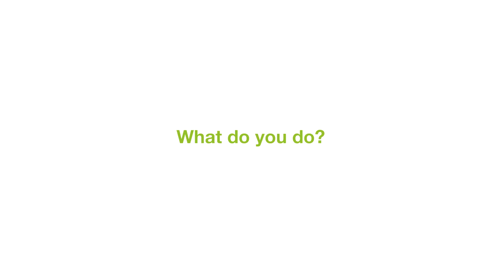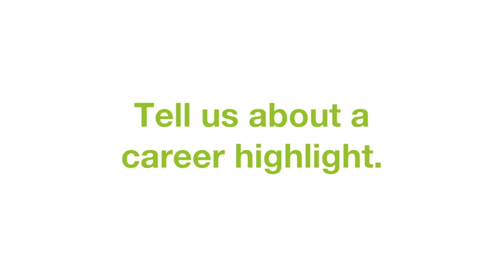The typical day of a SHE coordinator | Employee stories | Mondi careers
Have you ever wondered what it’s like to work at Mondi?

Michael Watz works as a SHE coordinator at Mondi Korneuburg and has been with us since 2008.

Now, he explains the importance of his job and the responsibility of making sure his colleagues arrive at home safely every day.

Do you feel inspired by Michael’s story?

or meet some of our other colleagues

I’ve been working at Mondi Korneuburg for 10 years. I’m a SHE coordinator there.

What do you enjoy most about your job?

What’s great about my job is that I work with people, I manage or train them, to make sure they get home safely. I love that personal aspect of my job.

What’s your typical day like?

A normal working day starts with a plant walk-through, so that I can get a sense of people’s mood, to find out their needs or how they’re doing and what I can do for them, to help build confidence.
And, of course, working on specific projects.

What’s your secret hobby?

As a boy I enjoyed playing with Lego and, in fact, I still do.
I buy Lego and pretend it’s for my kids. But ultimately it’s me who puts it together.

Tell us about a career highlight.

To date – well, the Mondi Diamond Award, actually, what you can accomplish when it comes to collaboration, and getting recognition for that and also being able to disseminate the ideas in the world of Mondi.